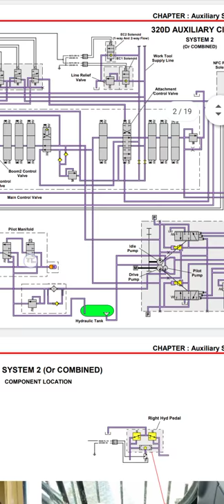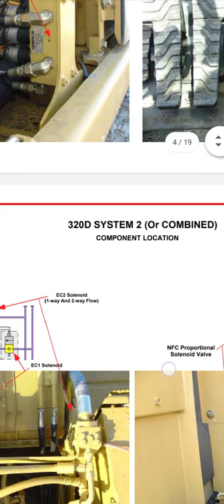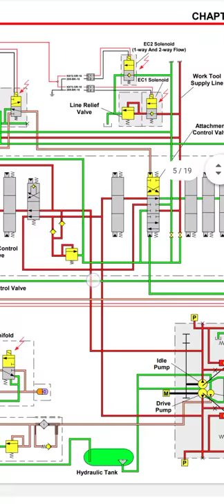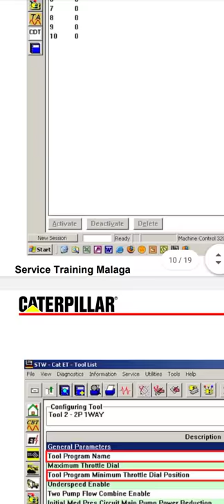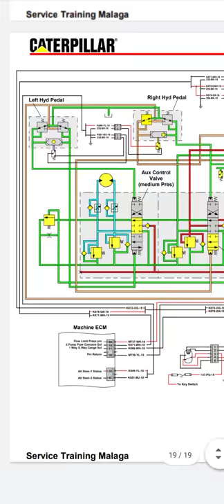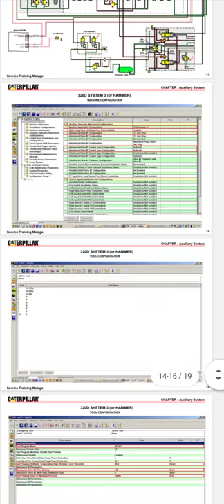320D Cat Diagram Service Training